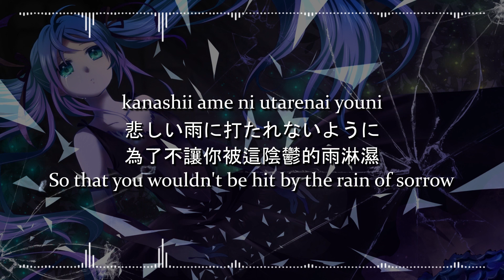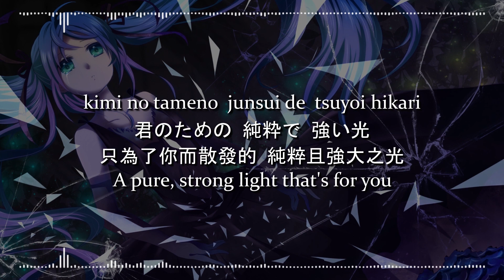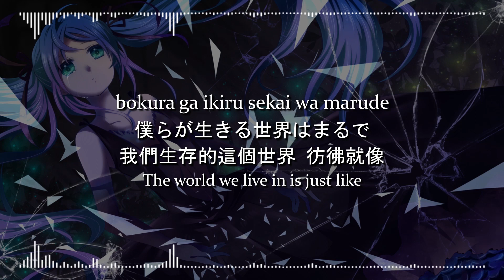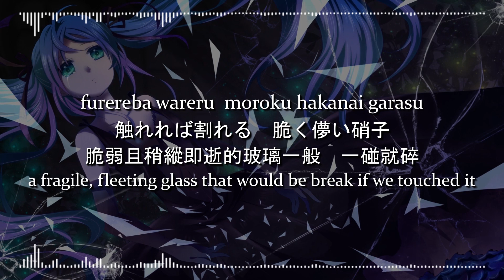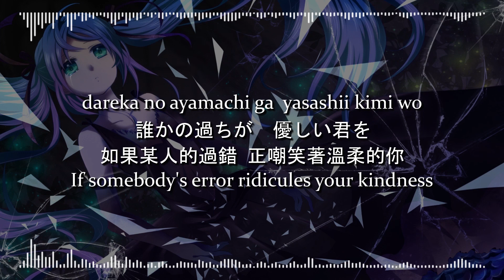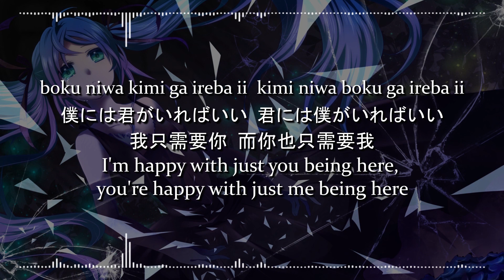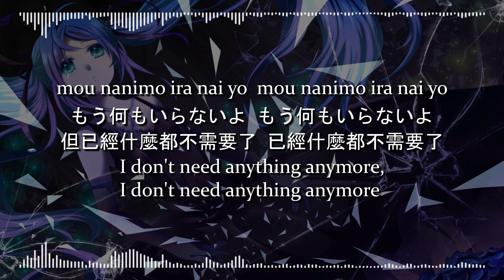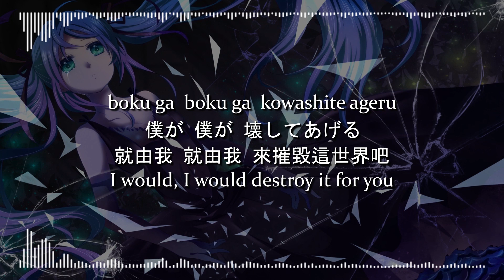【Super Nice Japanese Song】まじ娘 - ひび割れた世界【 | Romaji | 中文 | English |】Lyric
東海テレビ・フジテレビ系 オトナの土ドラ「限界団地」主題歌

| Hibiwareta Sekai | ひび割れた世界 | 裂痕滿布的世界 | Cracked World |

Artist: まじ娘(majiko)
Song: ひび割れた世界